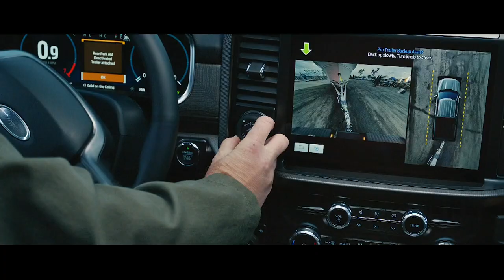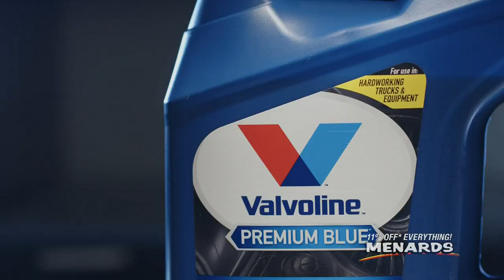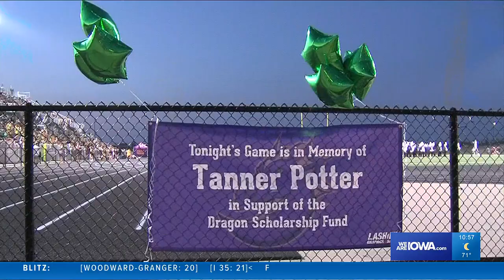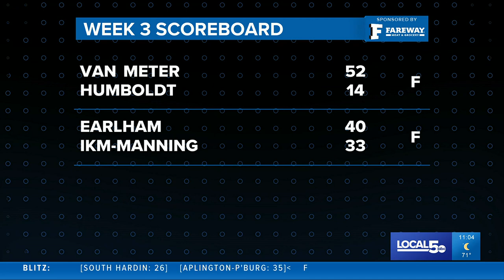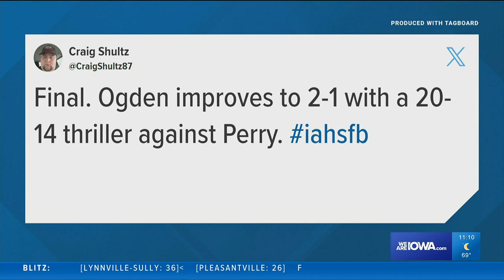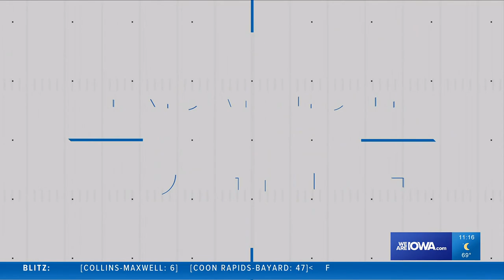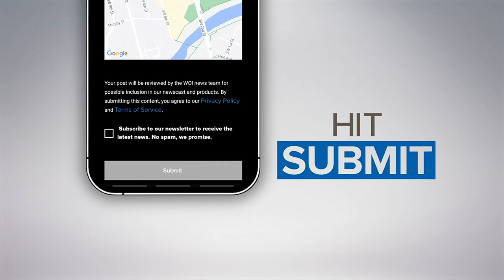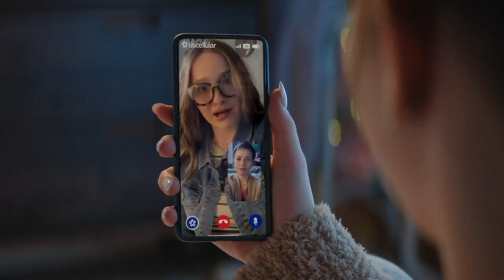'Friday Night Blitz' Week 3 (FULL SHOW)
"Friday Night Blitz" Week 3: Sept. 8, 2023